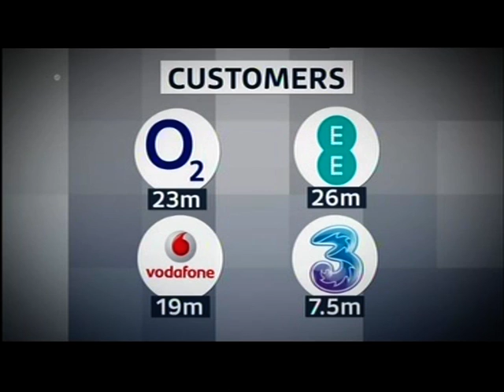BT in 'preliminary talk' to buy O2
This piece first broadcast on 24 Nov 2014. Televised on UK's national television ITV. Programme (Program) - ITV News.